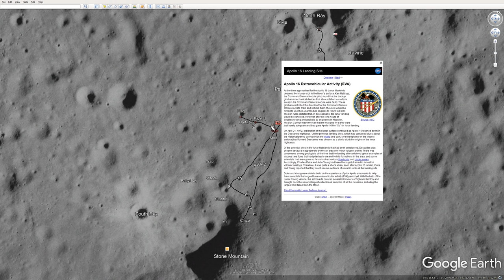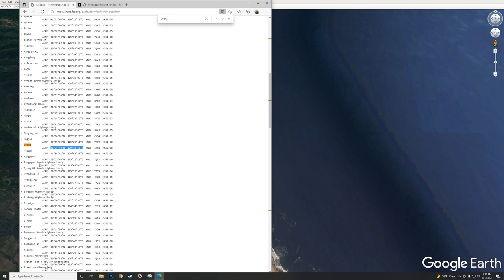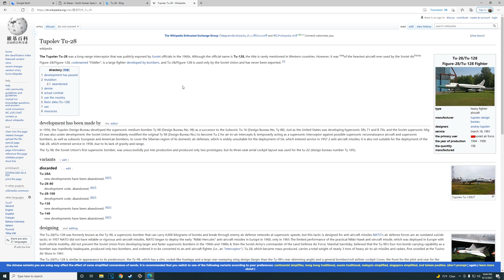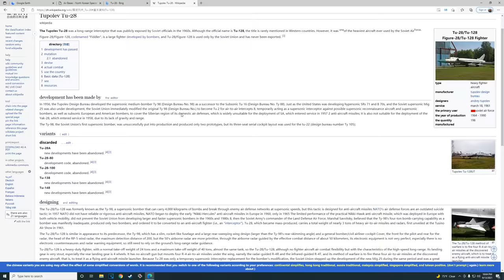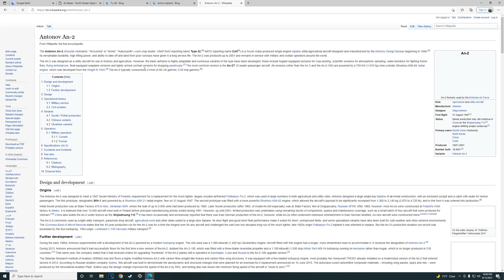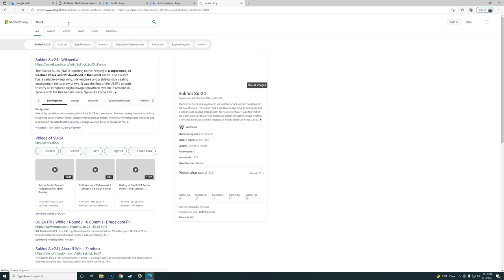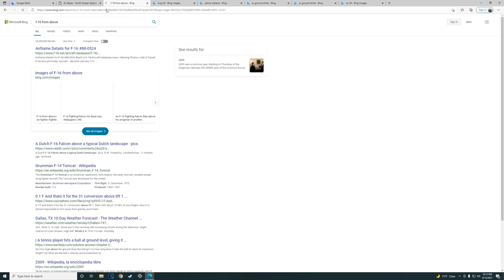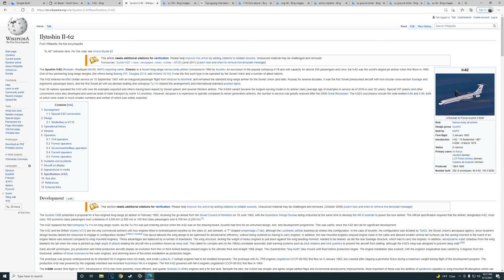SPYING ON NORTH KOREAN AIR FORCE | Plane Hunting Soviet Era Aircraft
Today I use my big brain and somehow infiltrate North Korea to humbly look at planes nothing else please, I just love Soviet era planes that is it. :P